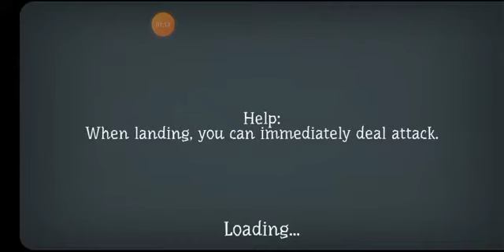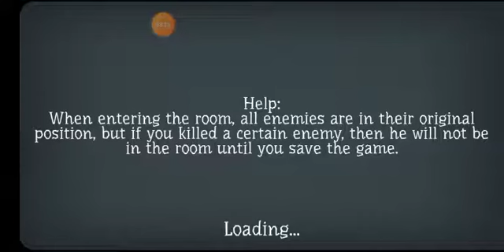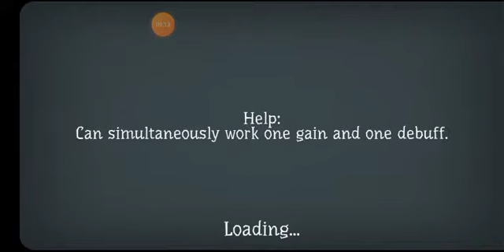I got him|Runic Curse ep8